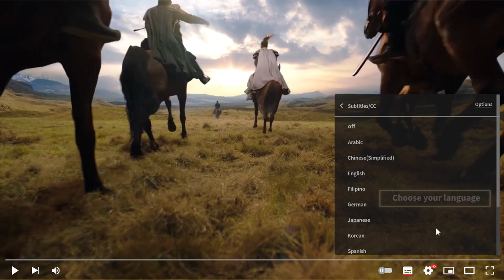💎箭殺卓英！海市瞄準心臟狠心射箭，卓英命懸一線摔下馬 ChineseDrama | 斛珠夫人 Novoland: Pearl Eclipse